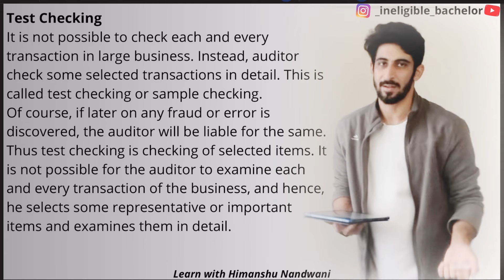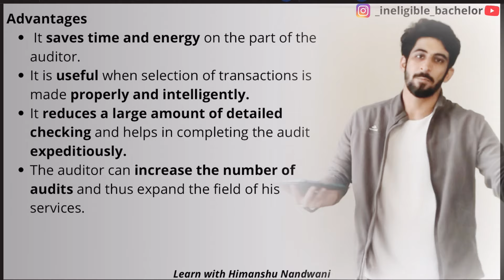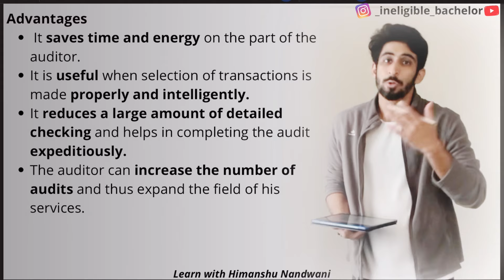Test Checking | Meaning & Advantages | Auditing | BCom Sem 5 | CA - IPCC | himanshunandwani |VNSGU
Test Checking
It is not possible to check each and every transaction in large business. Instead, auditor check some selected transactions in detail. This is called test checking or sample checking.
Of course, if later on any fraud or error is discovered, the auditor will be liable for the same. Thus test checking is checking of selected items. It is not possible for the auditor to examine each and every transaction of the business, and hence, he selects some representative or important items and examines them in detail.

Advantages
 It saves time and energy on the part of the auditor.
It is useful when selection of transactions is made properly and intelligently.
It reduces a large amount of detailed checking and helps in completing the audit expeditiously.
The auditor can increase the number of audits and thus expand the field of his services.